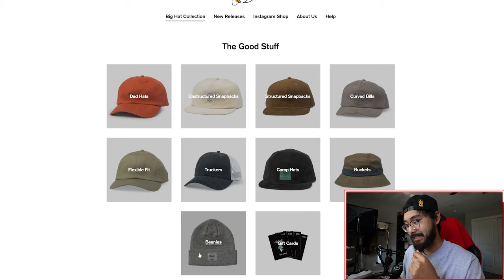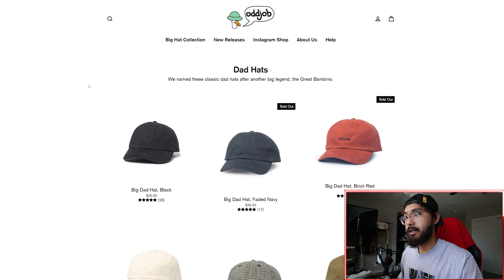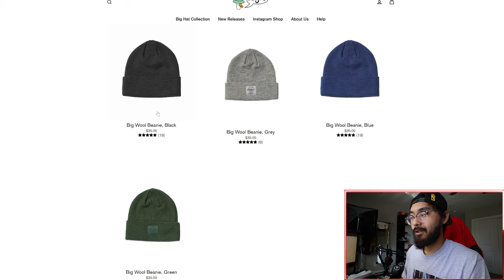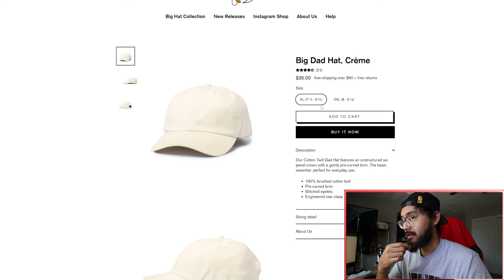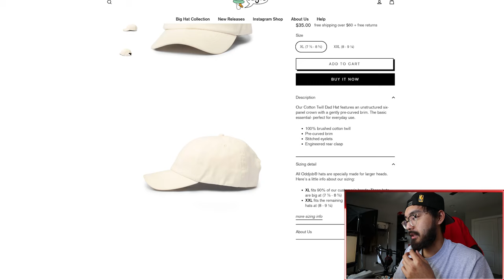The PERFECT Hats for BIG HEADS | Oddjobhats | JULIUS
Whoaa look at that beard LOL

This is the only dad hat brand I wear tbh. Tho it is a hit or miss.